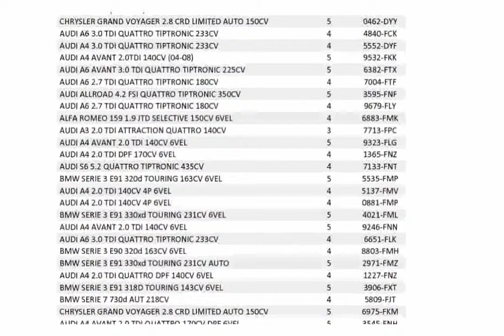Audi Q5 2 0 TFSI 180CV QUATTRO ATTRACTION 2014 720p